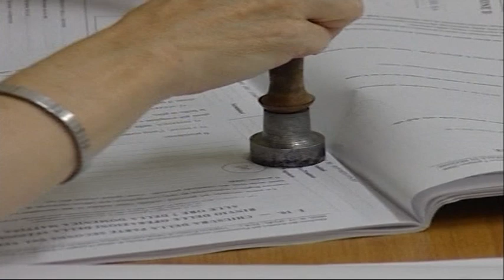Etg - Verso le elezioni. Amministrative per 97 Comuni comaschi